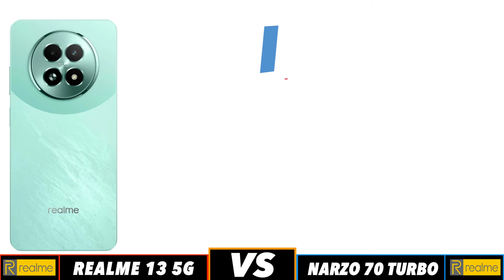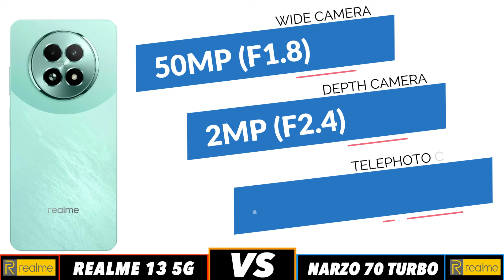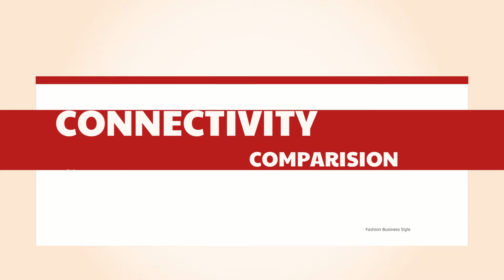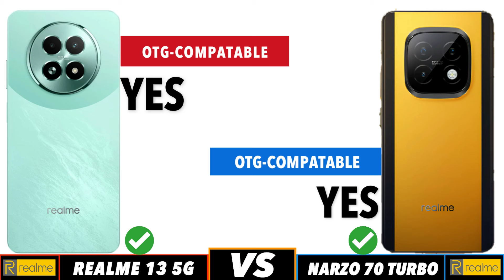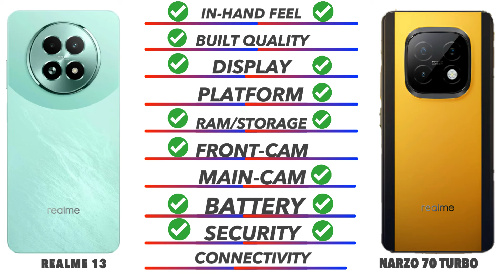Realme Narzo 70 Turbo 5G Vs Realme 13 5G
In this video we going to compare Realme Narzo 70 Turbo 5G Vs Realme 13 5G Specifications, and find out which is best. Realme Narzo 70 Turbo 5G Vs Realme 13 5G test Smartphone Comparison videos just like this Realme Narzo 70 Turbo 5G Vs Realme 13 5G comparison is fully based on the Specification between the result vary in the real time usage, watch complete video to find out which area where the both phones Realme Narzo 70 Turbo 5G Vs Realme 13 5G phone is best for you to Buy.Techcollar Realme Narzo 70 Turbo 5G Vs Realme 13 5G specification to Comparison and find which is better in terms of Camera test and Speed test in an explanation way of approach.

Timecodes
0:00 - intro
0:19 - Built Quality
0:36 - Display
1:14 - Platform
1:38 - Ram & Storage
2:00 - Front Camera
2:10 - Main Camera
2:46 - Battery
3:00 - Security
3:18 - Connectivity
4:00 - Price
4:08 - Final Results

In this Video we compared Opponents Realme Narzo 70 Turbo 5G Vs Realme 13 5G specification comparison

Realme Narzo 70 Turbo 5G Vs Realme 13 5G in hand
Realme Narzo 70 Turbo 5G Vs Realme 13 5G Processor
Realme Narzo 70 Turbo 5G Vs Realme 13 5G Ram
Realme Narzo 70 Turbo 5G Vs Realme 13 5G Storage
Realme Narzo 70 Turbo 5G Vs Realme 13 5G Price in India
Realme Narzo 70 Turbo 5G Vs Realme 13 5G Pros and cons
Realme Narzo 70 Turbo 5G Vs Realme 13 5G speed test
Realme Narzo 70 Turbo 5G Vs Realme 13 5G camera test
Realme Narzo 70 Turbo 5G Vs Realme 13 5G comparison

SOCIAL

Realme Narzo 70 Turbo 5G Vs Realme 13 5G in hand feel
Realme Narzo 70 Turbo 5G Vs Realme 13 5G Display

SOCIAL